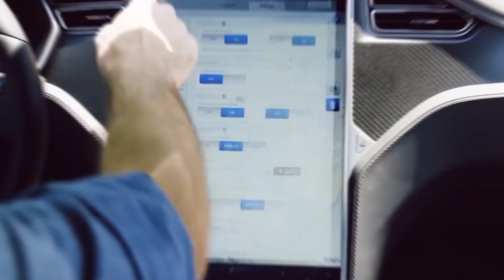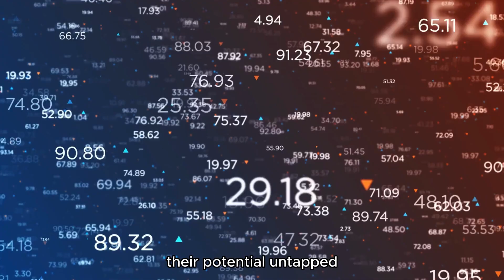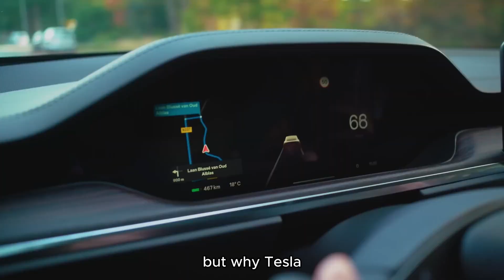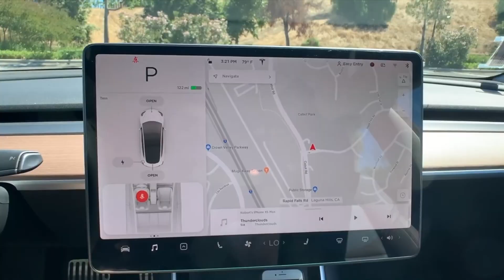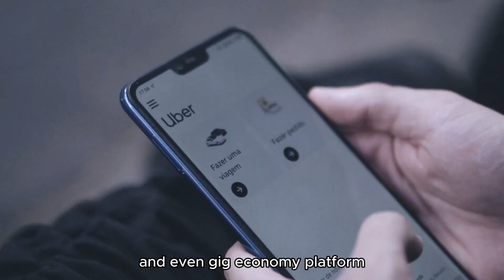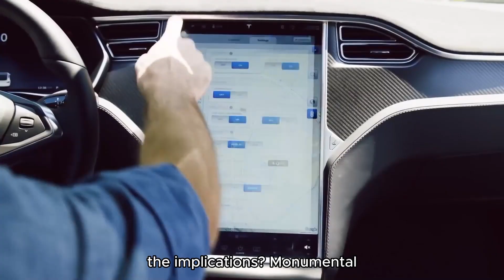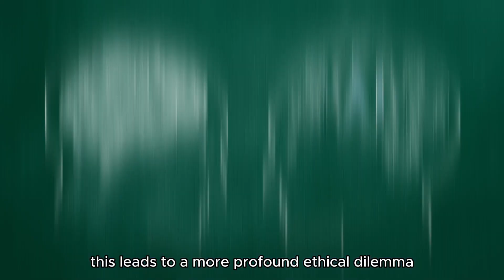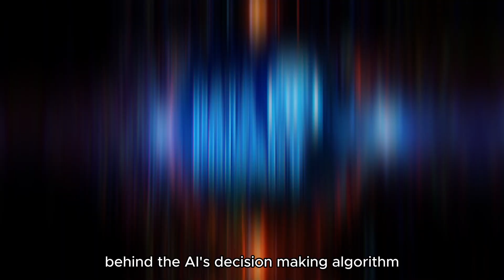Owning a TESLA Will Make You Passive Income - Tesla Robotaxi Network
Join us on an electrifying journey into the future as we delve deep into Elon Musk's vision for Tesla's Robotaxi network. Discover a world where your car doesn't just serve as transportation but transforms into a self-driving money machine, potentially adding over $30,000 to your annual income. With Tesla's unparalleled edge in AI and self-driving tech, we break down how every Model 3 can be more than just a vehicle: it's a beacon of modern technology that intertwines with our daily life in unexpected ways.

In this video, we'll dive into the tech that gives Tesla its competitive edge, from its unique infotainment system to its vast data collection. Learn how the urban landscape is set to change with cars turning their idle hours into profitable ones, reshaping the economic fabric of the transport sector. But beyond the allure of passive income, we'll also tackle the ethical dilemmas inherent in autonomous driving. With the dawn of the Robotaxi era, questions of safety, ethics, and data privacy loom large.

So, if you've ever dreamt of a future where our roads are dominated by eco-friendly, AI-driven cars and where ridesharing apps evolve into a democratized income source, this video is for you. Your insights and curiosity drive this exciting future. See you in the comments below!